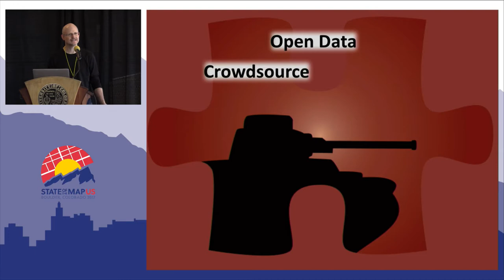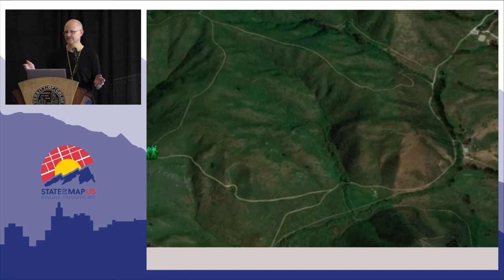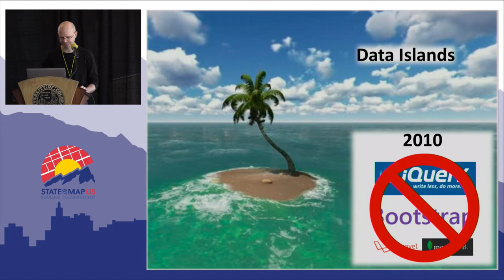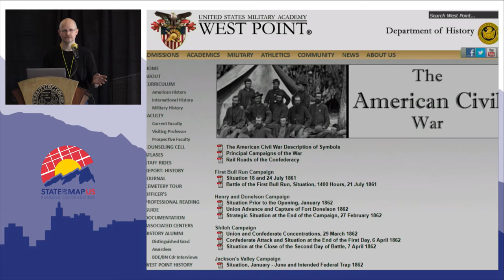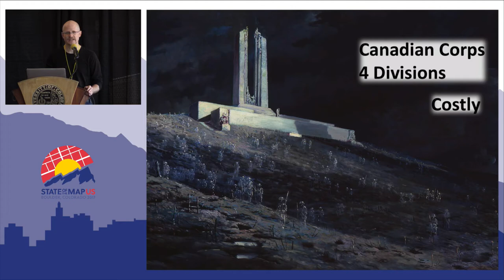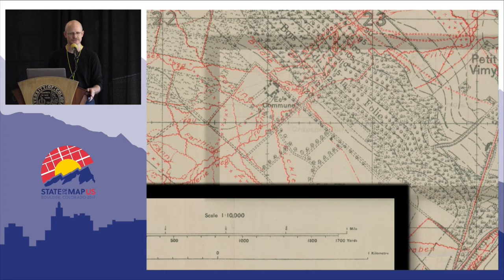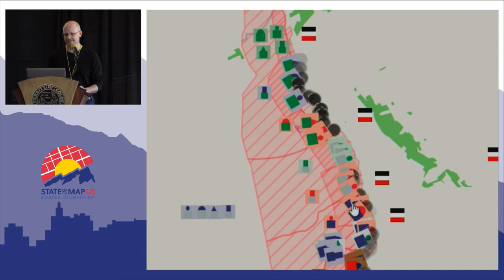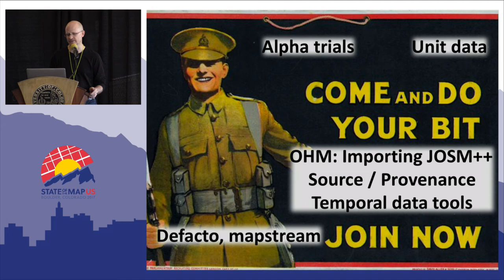WikiWar Historical Mapping Adventures